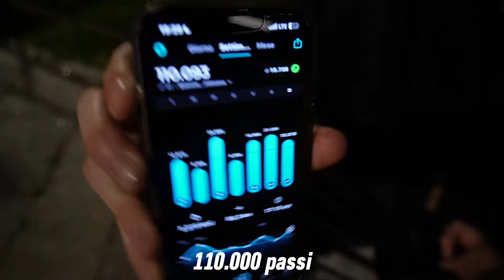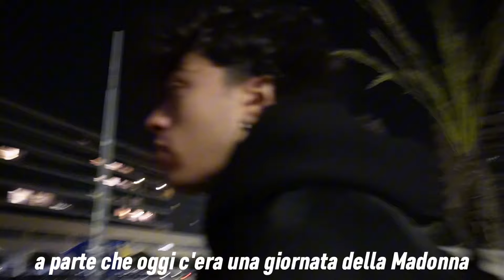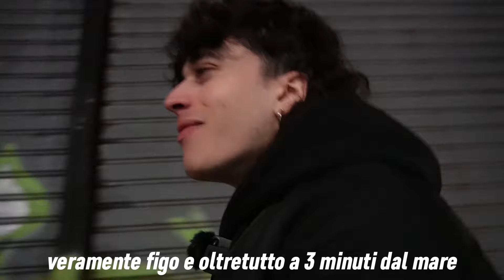CUORE A CEDIMENTO(rischio infarto)|MASSA EP.4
arriviamo a 1000 mi piace per un prossimo episodio
PER FARTI SEGUIRE DAL NOSTRO TEAM DI PROFESSIONISTI E CAMBIARE IL TUO FISICO